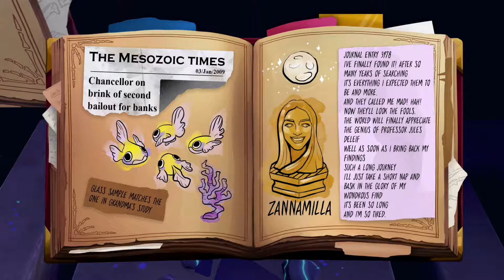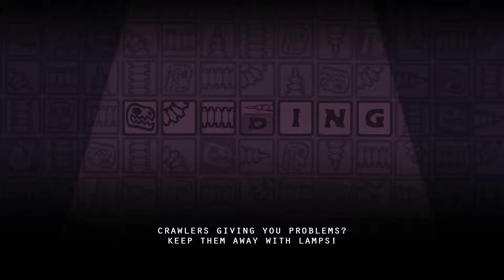Fossil Hunters - Walkthrough 27 - The Abyss Level 26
You are an adventuring fossil hunter on a mission to discover the most incredible fossils the world has ever seen!

Discover and assemble your own fossil creations and avoid cave-ins, monsters, and traps while you explore exciting underground environments.